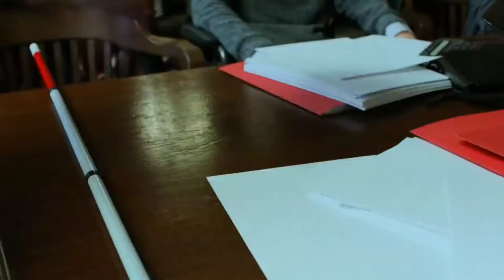Spider-Man : No Way HomeTeaser Trailer Breakdown in Hindi || Supes Tv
Spider-Man : No Way Home Teaser Trailer Breakdown in Hindi || Supes Tv
Today In This Video I'm Going To Do The Breakdown Of Spider-Man No Way Home Teaser Trailer In Hindi .